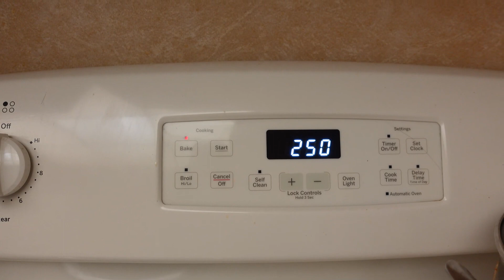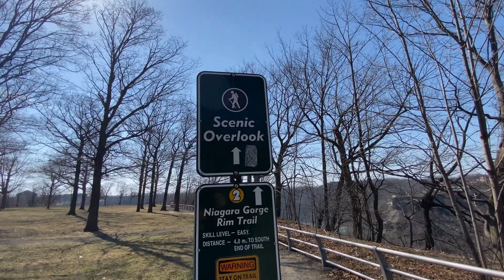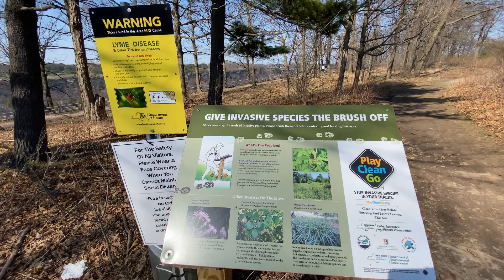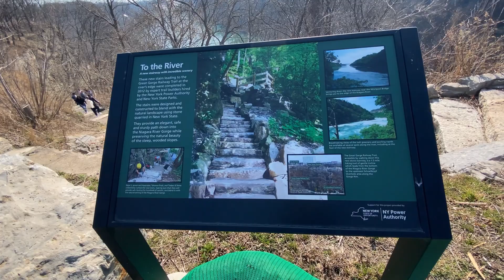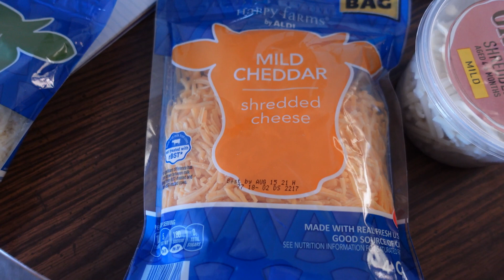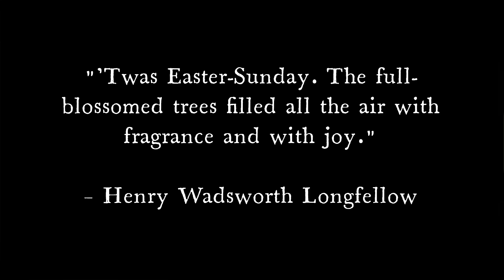HAPPY EASTER! HIKING AT WHIRLPOOL STATE PARK & WALKING AFTER EASTER DINNER | JaneLivinginNY Vlog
Happy Easter!